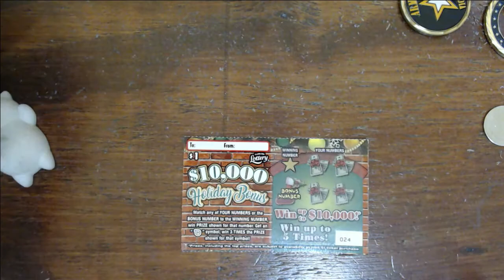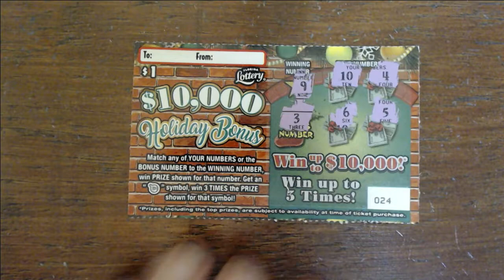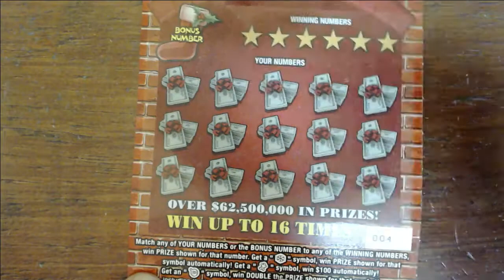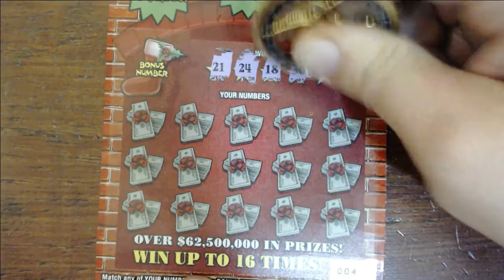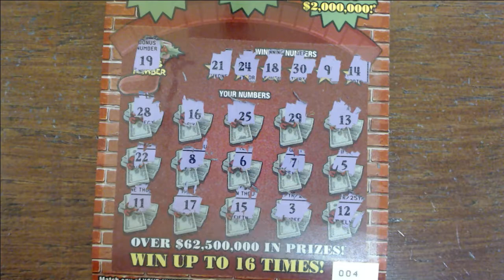Christmas in October?????